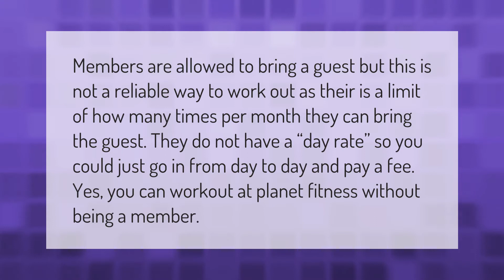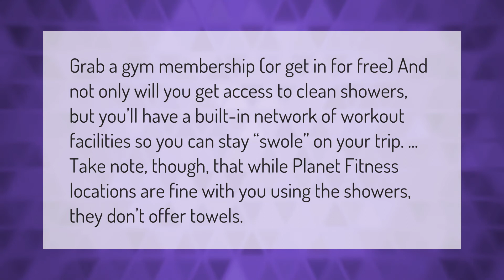Can you just walk into Planet Fitness?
00:00 - Can you just walk into Planet Fitness?
00:38 - Can I just shower at Planet Fitness?
01:09 - How many times can you bring the same guest to Planet Fitness?

Laura S. Harris (2021, January 29.) Can you just walk into Planet Fitness?
    AskAbout.video/articles/Can-you-just-walk-into-Planet-Fitness-215593